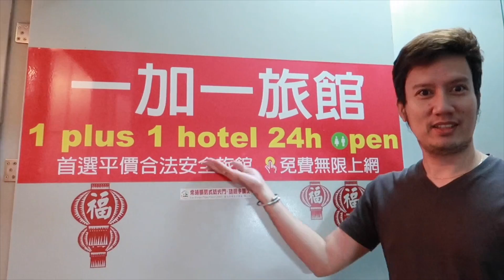QUICK ROOM TOUR | CHEAPEST QUAD SHARING TAIWAN HOTEL ACCOMMODATION | XIMENDING TAIPEI TAIWAN